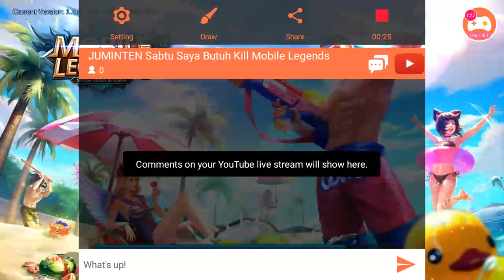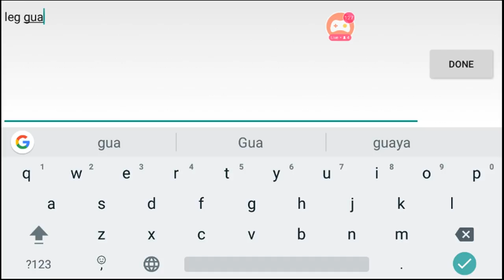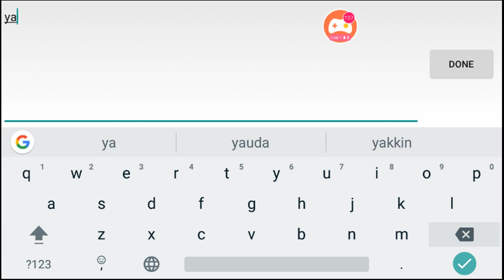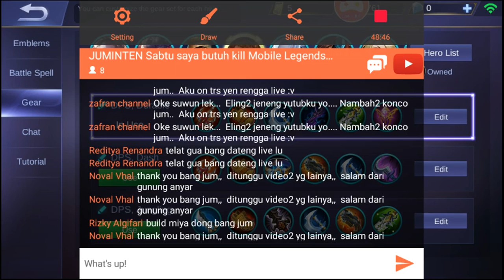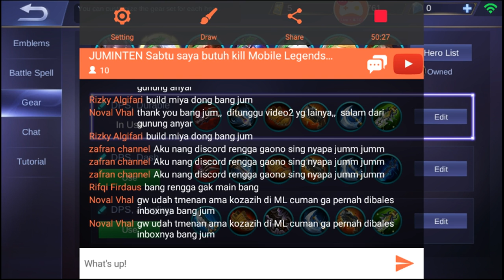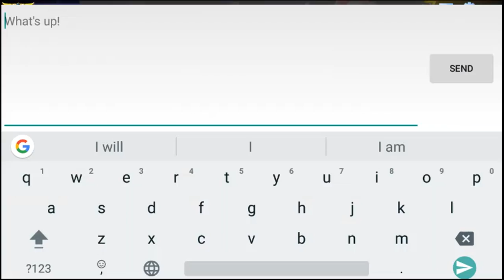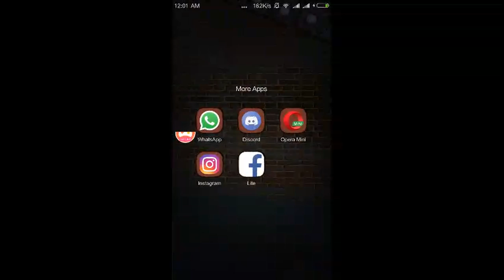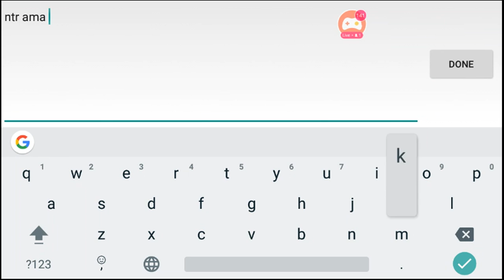JUMINTEN KETAUAN BEGO Mobile Legends INDONESIA